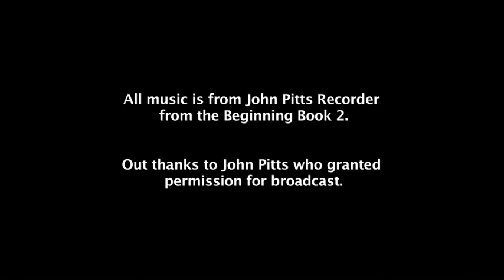Generation of Sound: Murray Primary School - Murray Recorder Group